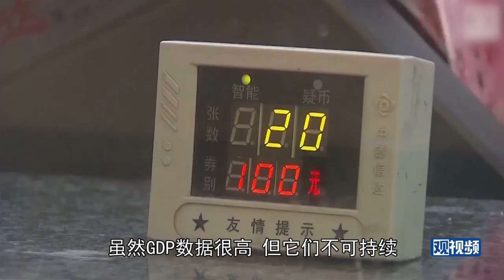胡锡进：透过增速放缓看中国经济的全局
一方面是中国上半年GDP增速降到6.3%，一方面是我们感受到污染在减轻，高科技提供了更多动力，经济活动的腐败因素在减少，社会公平实际上也在增加。中国的结构调整显然在起作用。那么能否在取得调整成果的同时让经济增速更高一些呢？老胡认为中国能够并且应该努力去做到。